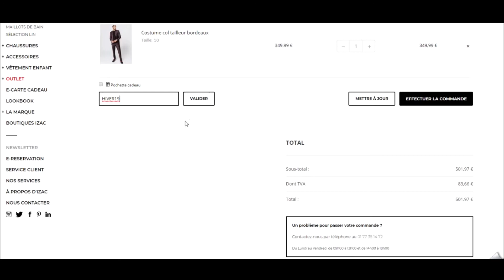Code promo IZAC vérifié en vidéo